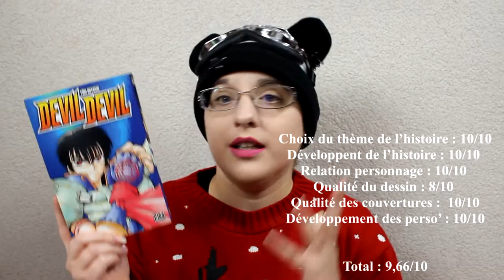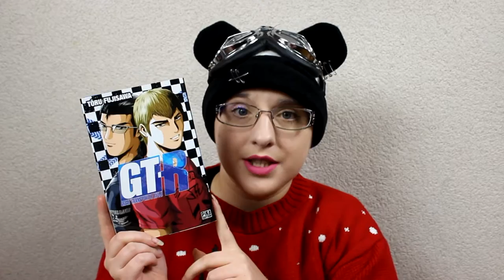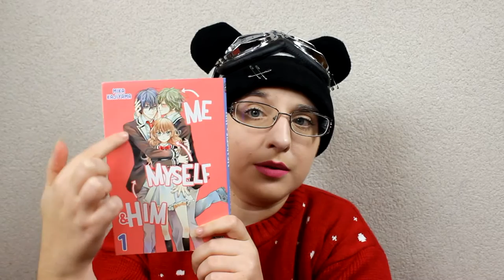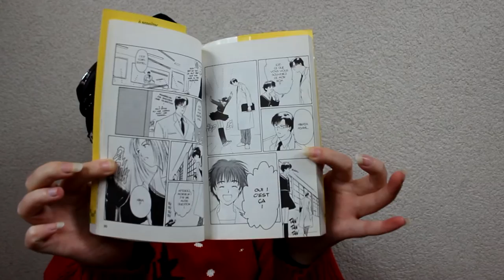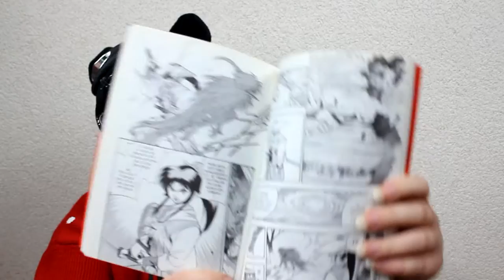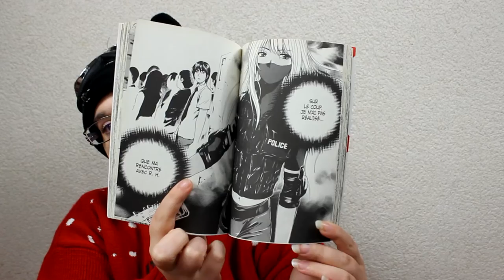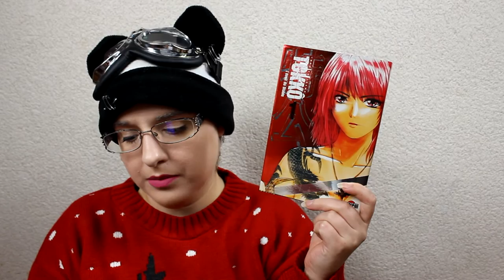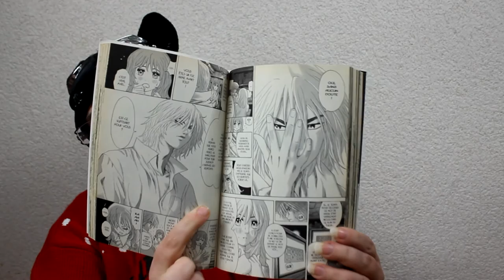conclusion éditions : Pika 📚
Boîte Postale :
Hibiki YUME
 BP 10002
 17360 saint Aigulin